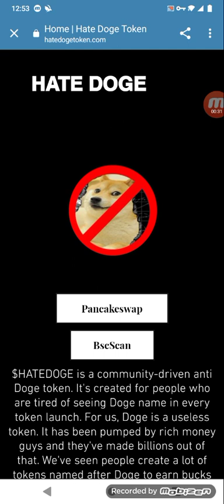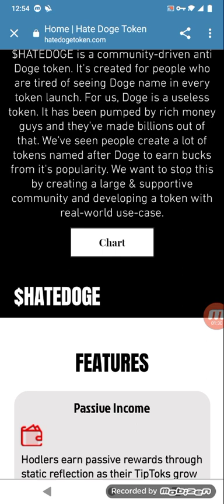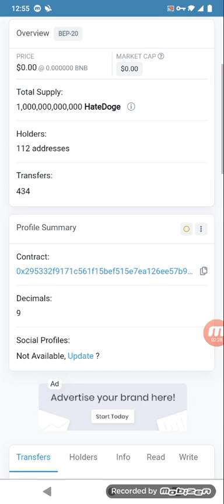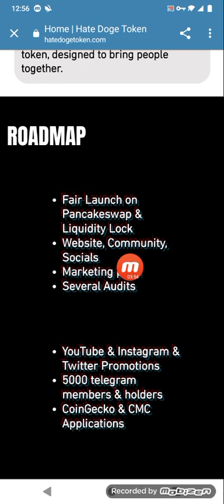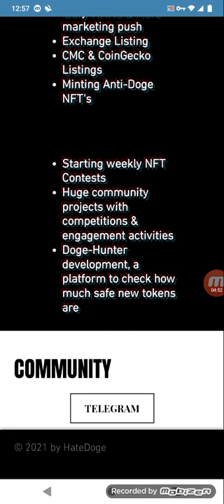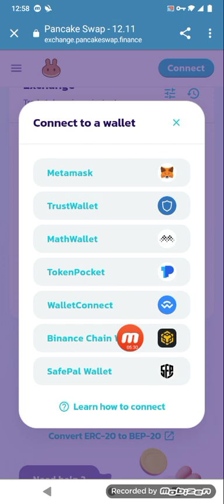NEW TOKEN PROJECT HATE DOGE FULL TOKEN REVIEW 600X SOON 2021 PROJECT